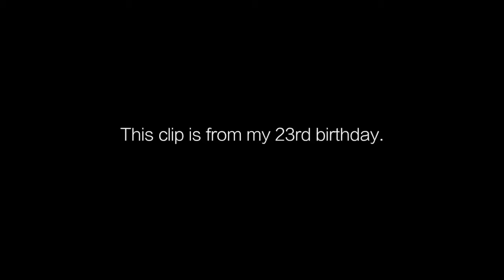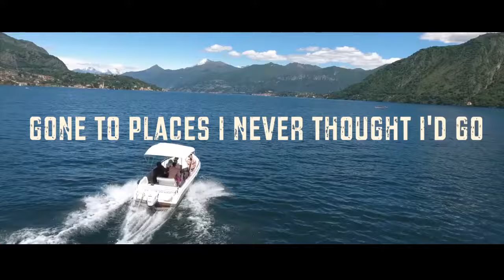23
Thank you for the birthday wishes!